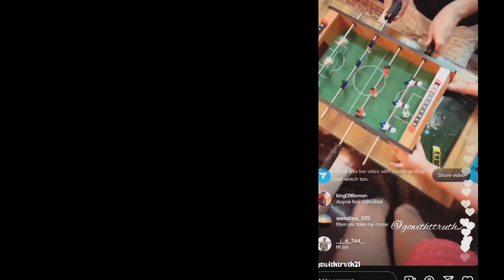Ayesha Singh Live With Fans On Holi Day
social network.

sairat
telly update